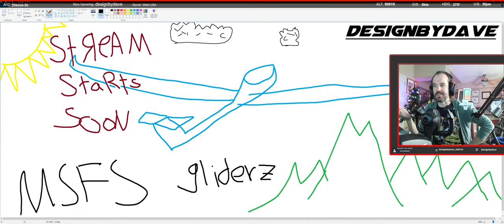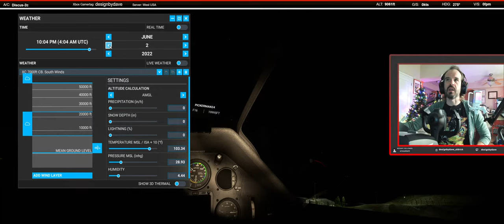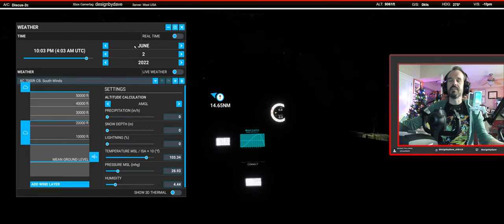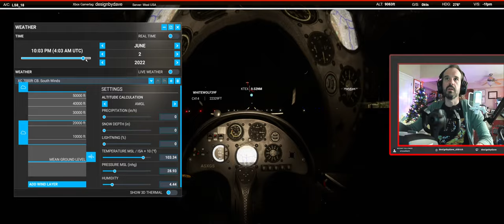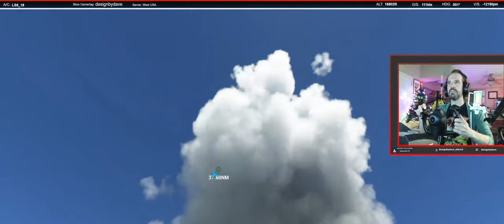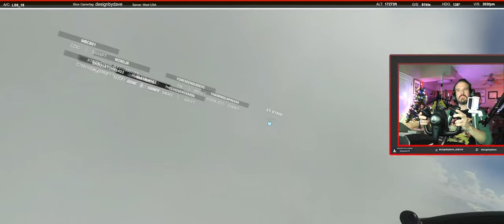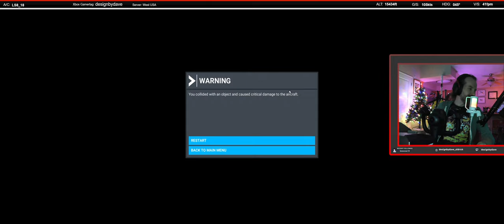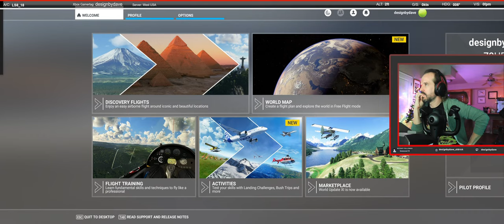MSFS: Glider Cross Country Flying in Colorado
See Twitch "About" section for Flight Plan and Weather Preset Downloads

XC Glider flight - Colorado